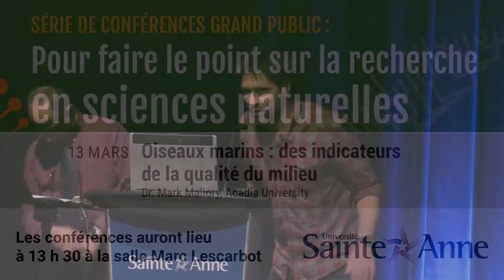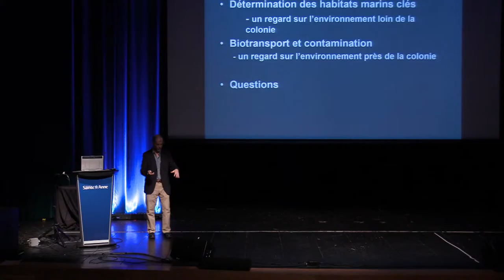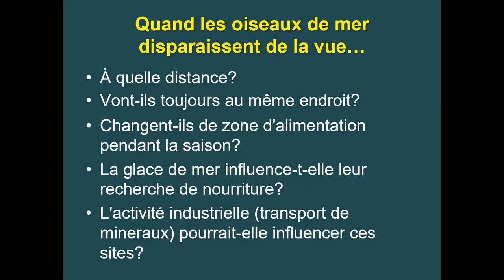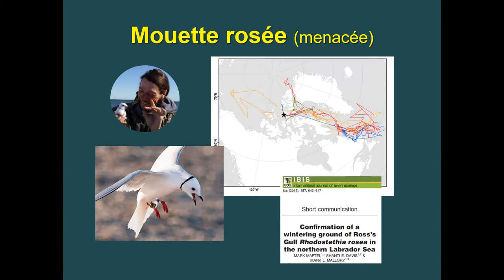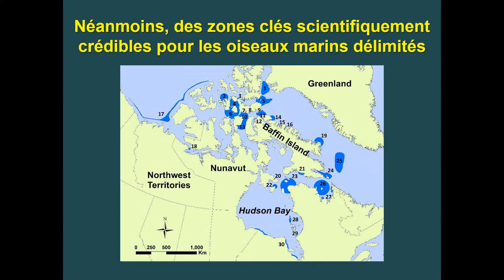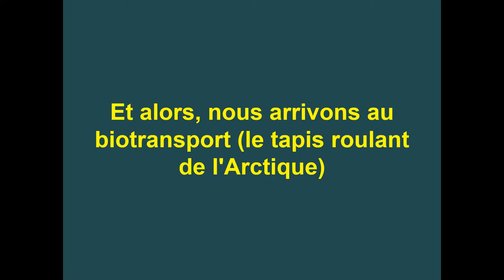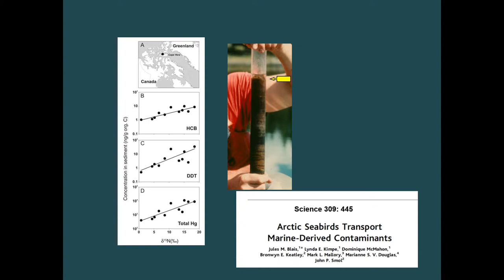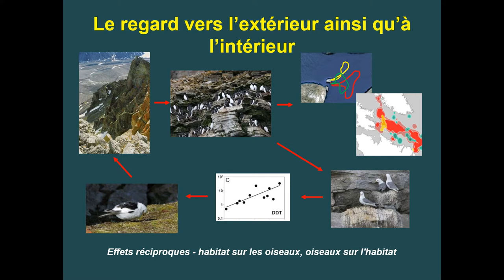Oiseaux marins : des indicateurs de la qualité du milieu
Cette série de conférences gratuites, qui aura lieu pendant les mois de février et mars, donnera l'occasion au grand public d'en apprendre davantage sur des projets de recherche menés par des chercheurs et chercheuses du sud-ouest de la Nouvelle-Écosse, notamment de l'Université Sainte-Anne et de l'Université Acadia. De plus, les conférences aborderont des sujets qui touchent directement nos communautés.